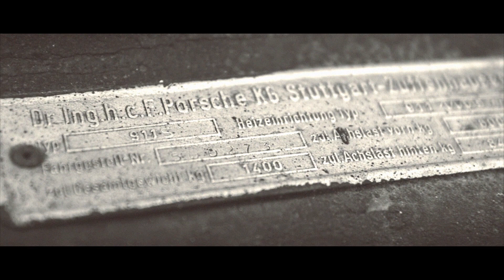Reunited - Two Porsche 911S Softwindowtarga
Two Porsche 911S Softwindowtarga, left one after another the production line in 1967 met again